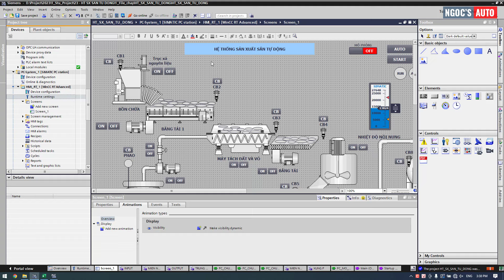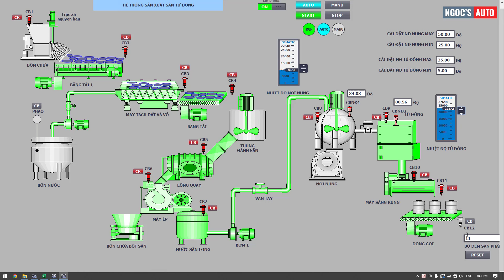Tia portal - hệ thống sản xuất sắn tự động trên PLC S71200